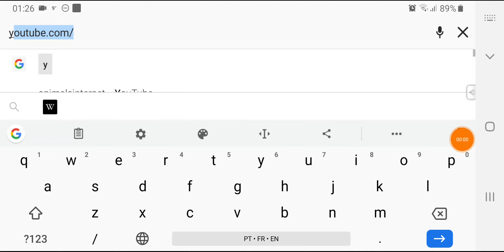reaches 4.000.000 views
(Português) atinge 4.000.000 de visualizações.
(Français) atteint 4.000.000 de vues.
(Español) alcanza 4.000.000 de visitas.